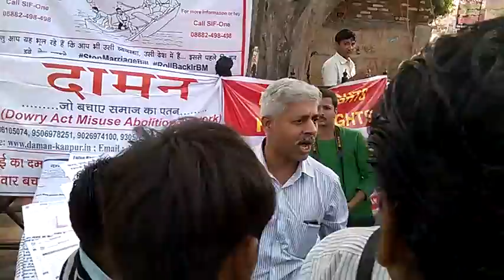Abhishek Agarwal - protesting in kanpur 30 March 2015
बेटी बचाओ ही नहीं बेटा भी बचाओ पर बात करते दामन के कार्यकारिणी सदस्य कानपुर भारत माता प्रतिमा स्थल पर बरसते हुए...